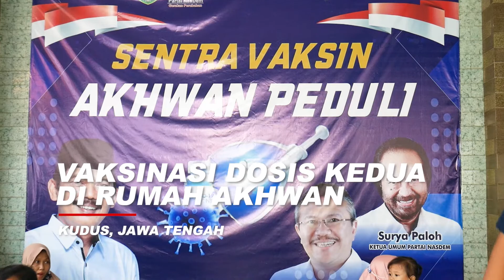Akhwan Ajak Anggota DPRD Ikut Usahakan Percepatan Vaksinasi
BETANEWS.ID, KUDUS - Demi mempercepat vaksinasi covid-19 di Kabupaten Kudus, anggota Dewan Perwakilan Rakyat Daerah (DPRD) Jawa Tengah, Akhwan mengingatkan anggota DPRD Kudus bisa lebih peduli. Peduli dalam memfasilitasi warga Kota Kretek agar bisa mendapatkan suntikan vaksin secepatnya.

“Kebanyakan vaksinasi yang dilakukan anggota dewan itu hanya anggota dewan pusat saja. Yang Provinsi Jawa Tengah saya belum lihat itu, kecuali vaksin yang dilakukan partai-partai. Vaksinasi yang dilakukan secara pribadi seperti saya lakukan ini belum ada," ungkap Akhwan, saat menggelar vaksinasi dosis kedua untuk 500 sasaran di kediamannya, Desa Ngembalrejo, Kecamatan Bae, Kabupaten Kudus, Kamis (21/10/2021).